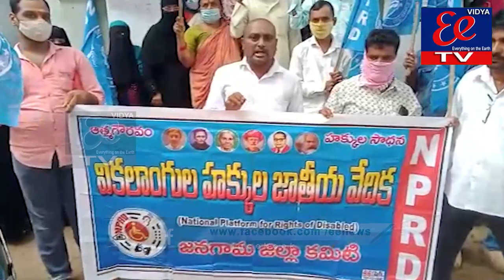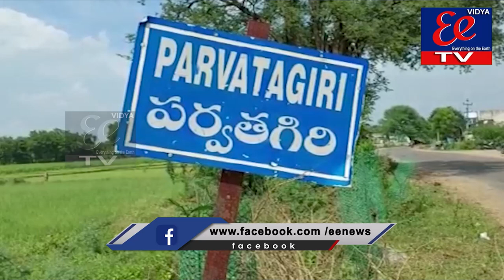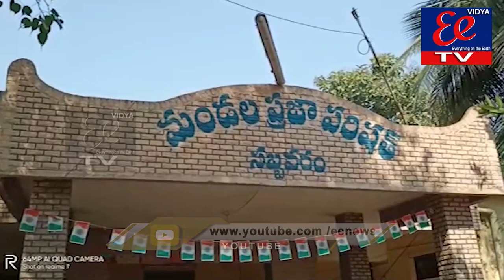News Bulletin || EE News